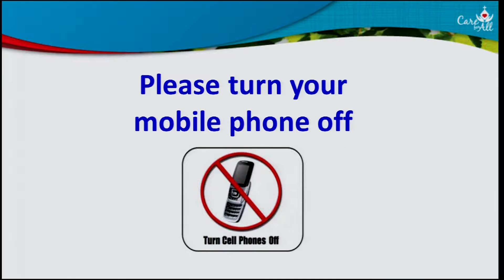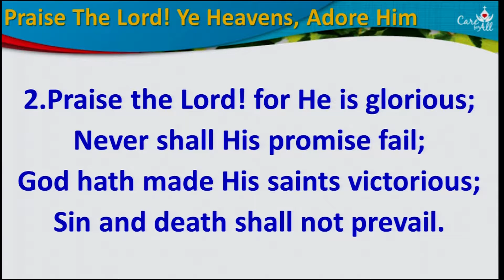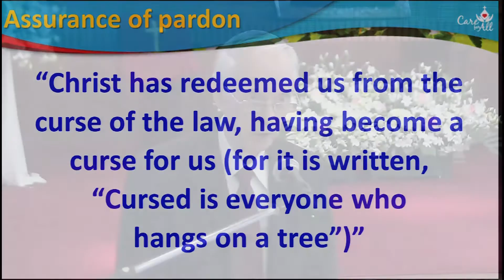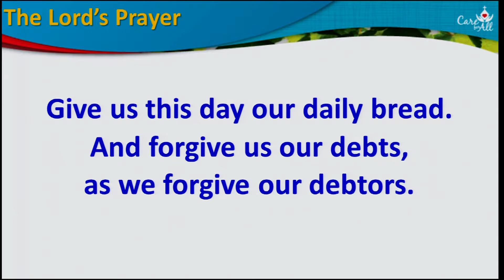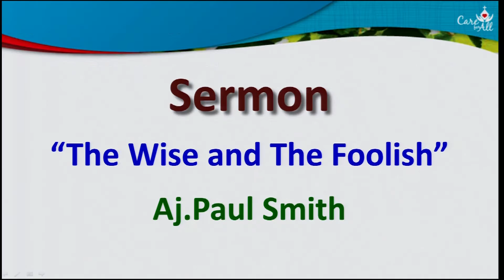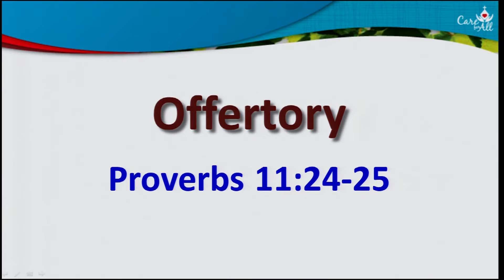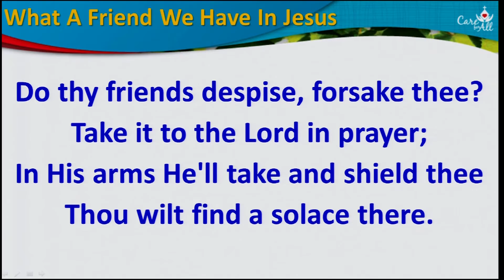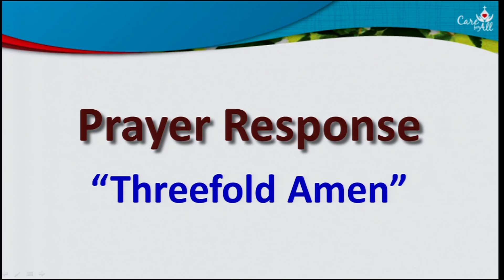English Service 2015-09-06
"The Wise and The Foolish"
Matthew 7:24-27
Paul Smith
Wattana Church